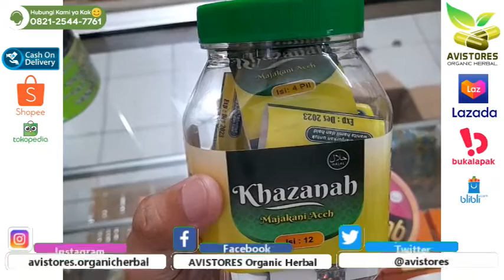REVIEW MAJAKANI ACEH Obat Keputihan Wanita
Majakani Manjakani Aceh Obat Keputihan Wanita Isi 12 Sachet
KHASIAT & MANFAAT:
1. Memulihkan elastisitas organ intim kewanitaaan (kencangkan otot Miss V), Kembali Perawan
2. Menghilangkan gatal-gatal, Keputihan dan bau yang kurang menyenangkan.
3. Menstabilkan PH asam dan mengurangi cairan (basah) berlebihan (tidak kering).
4. Mempertingkatkan daya alat kelamin.
5.Membina rahim dan membersihkan (selepas bersalin / haid)
6.Mencegah Kanker Serviks.
7. Mengeluarkan kotoran dari miss V dan miss V akan terasa menyempit dan Anda merasa kembali spti gadis lg
8. Membunuh kuman dan bakteri yang menimbulkan rasa gatal2 di miss V
9. Program Hamil
10. Kista Rahim
ATURAN PAKAI:
1. Keputihan parah/kista/myom: masukkan ke miss V, seminggu 1-2 kali @ 2 butir sekaligus.
2. Keputihan biasa,untuk perawatan rutin,menghilangkan bakteri,infeksi saluran kencing,merapatkan,melancarkan haid,miss V yg bau/gatal: masukkan ke miss V,seminggu 1-2 kali @ 1 butir
3. Promil: masukin 1 butir seminggu 1x setelah haid, saat subur jng pakai kanza.
4. Wasir: hancurkan kanza , teteskan air dikit lalu oleskan ke wasir. minum 4 butir sehari.
Terima Kasih Telah Berbelanja di Toko Kami :)
AVISTORES Organic Herbal
☎️ Call Center :
📕 Facebook Pages : AVISTORES Organic Herbal
🛒 Marketplaces :
🛍 Shopee-Bukalapak-Tokopedia : AVISTORES Organic Herbal